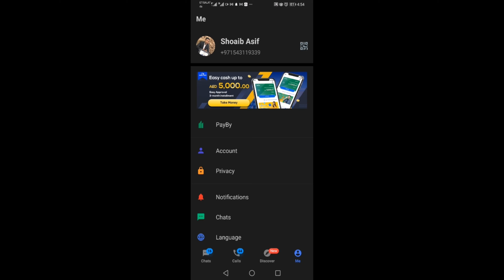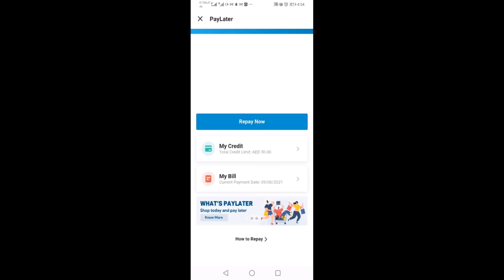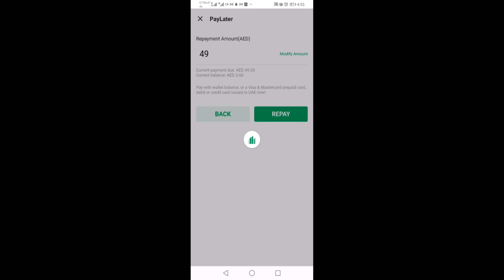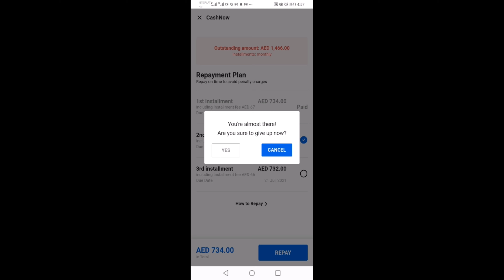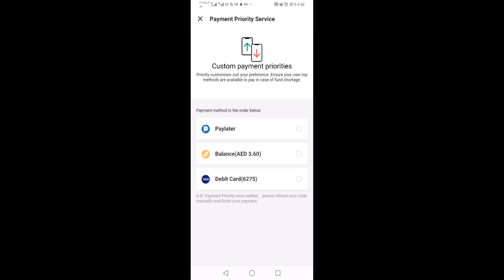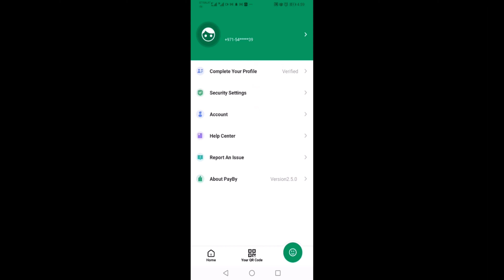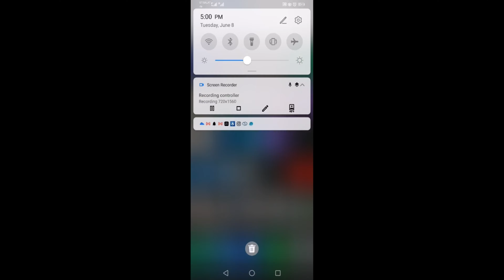Pay by repay payby loan how to get 5000 aed loan in cash now cash now loan app uae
Title:- Pay by  repay payby loan how to get 5000 aed loan in cash now cash now loan app uae
Description:- This video is about the ways to repay the cash now loan and how to increase the limit and pay in full.

Welcome to "Chaudhry Vlogs" I appreciate your interest and time .
I believe that time is money and the "True Information" and the updated information is your money vault. You may agree or disagree... But

THINGS YOU NEED TO KNOW
💲 - HOW TO EARN MONEY VIDEOS 🎬🎬🎬
SOCIAL
🎥 My Office Setup 👉 http://
⭐ Special Offers ⭐
Contabo Web Services 👉
Get a Domain From Namecheap  👉
Get Paid Online With Payoneer 👉